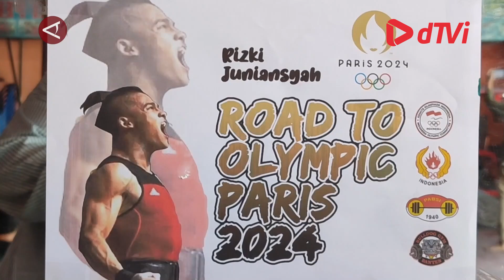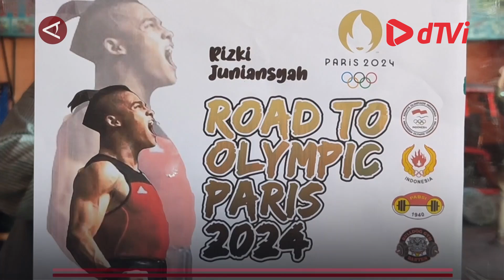Rizki Juniansyah ingin bangun Sasana di rumah orang tuanya